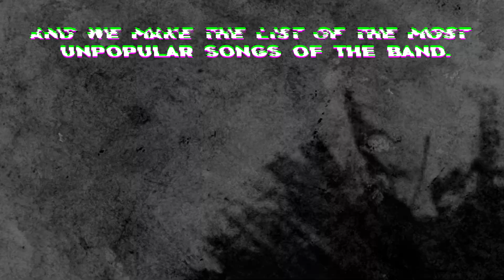LEAST popular GORILLAZ song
Reminder: this video is not about bad songs. This video is about underrated songs.